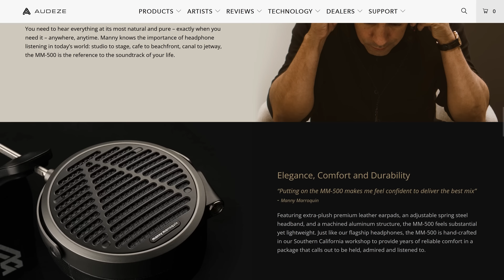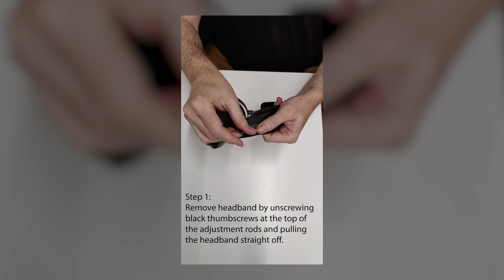No puedo creer este cambio • Audeze MM-500 review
⎯⎯ 🎧 Audeze MM-500
▸ En Amazon US
↪︎ Compras a través de links de Amazon pueden darnos comisión